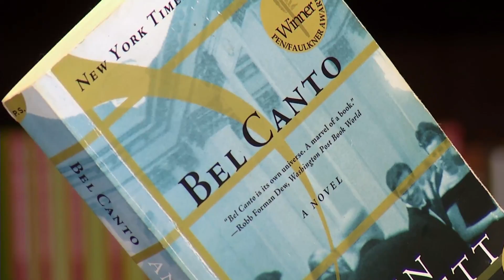Literacy Minutes #10 - Shaw TV Port Alberni